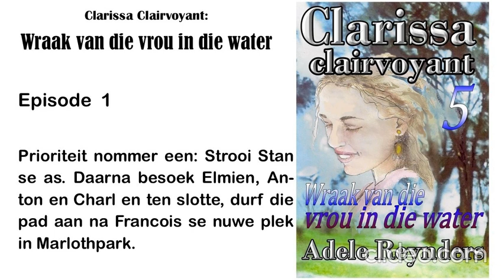Wraak van die vrou in die water 1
Clarissa Claivoyant Boek 5: Wraak van die vrou in die water.
Francois koop Harry Croxley se huis in Marlothpark. Harry se vrou Diana het daar verdwyn.
Francois is besig om die huis in gaste akkommodasie se omskep en hy wil graag hoor wat Clarissa van sy voorgenome verbouings en veranderinge dink. En hy soek raad. Sy is immers al lank in die gastehuis industrie.